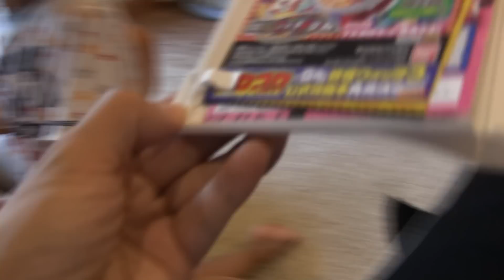カズト誕生日プレゼントを前倒しでもらう～妖怪ウォッチ３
かずとは今日から夏休み。誕生日が夏休み後の9/16なのでちょっと前倒しで妖怪ウォッチ３のゲームを誕生日プレゼントとして買ってもらい、充実した夏休みを過ごす魂胆のようです。